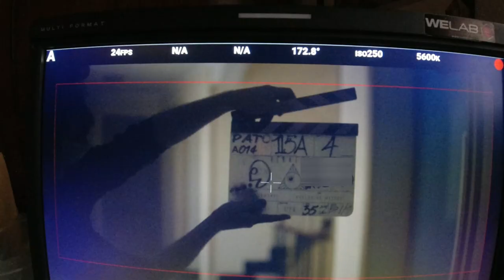¡¡Os enseño UN RODAJE!! Mira COMO se RUEDA una PELICULA.👁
Acabo de TERMINAR el rodaje de la PELICULA Keratyna y quiero que veáis cómo se hace una película. CURIOSIDADES del mundo del cine y más siendo una película de autor. El estreno está previsto para finales de 2023. ENTREVISTAS a ACTORES y ACTRICES y hago un poco el gamberro...😱😝rodaje